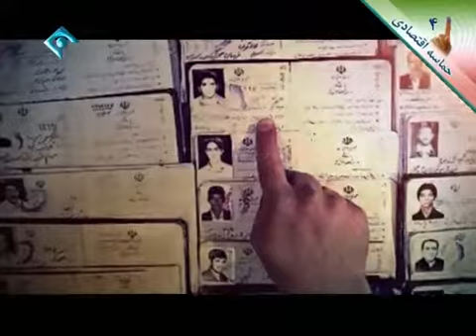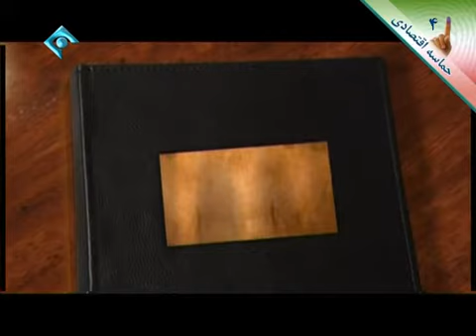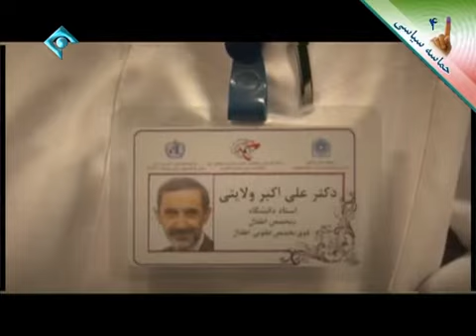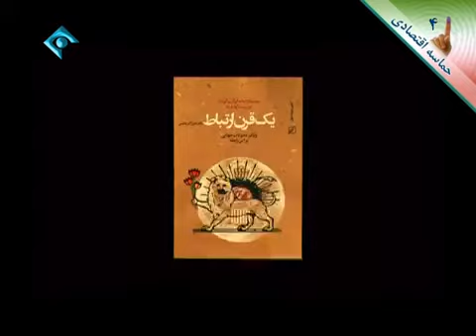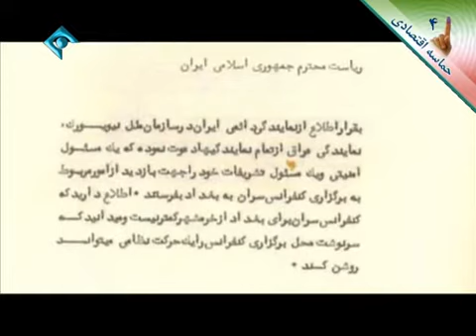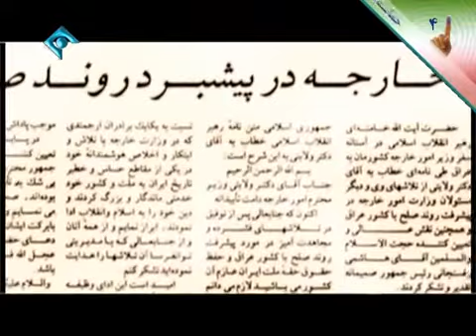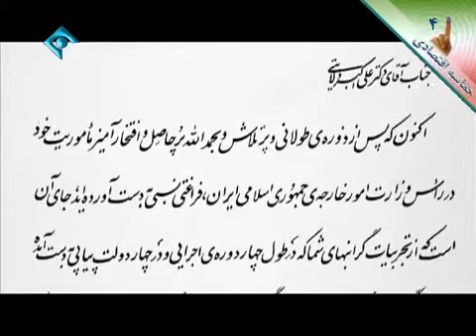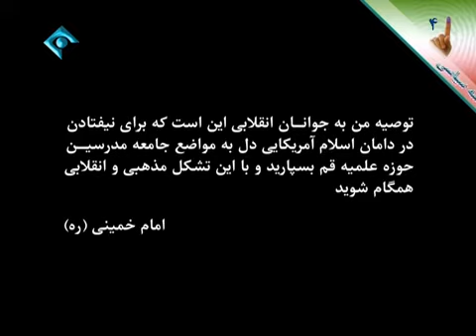دومین دوم مستند علی‌اکبر ولایتی - انتخابات ۱۳۹۲ - Mostanad 2 Ali Akbar Velayati